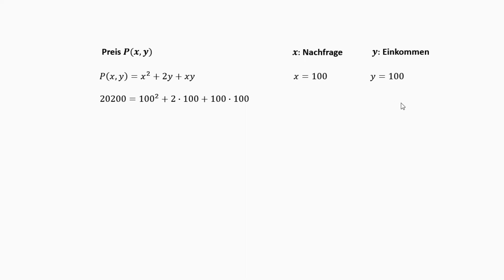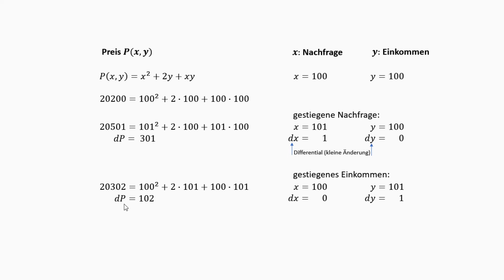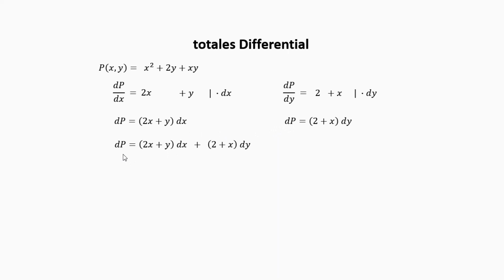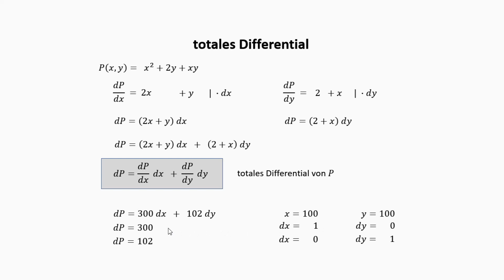Was ist ein totales Differential ?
Dieses Video erklärt, was ein totales Differential ist.
Es zeigt an einfachen Beispielen einer Preisfunktion, wie man es berechnet und was es bedeutet.

Ich freue mich auf dein Feedback oder Abo-Klick.

Beachte zur Schreibweise: In manchen Büchern wird die partielle Ableitung mit einem "rundem Delta" δ dargestellt:
dP = δP/δx * dx + δP/δy  * dy
Das runde Delta soll nur betonen, dass es sich an dieser Stelle um eine partielle Ableitung handelt, d.h. bei der Ableitung nach x wird das y als Konstante angesehen und umgekehrt.

Untertitel verfügbar / Subtitles available